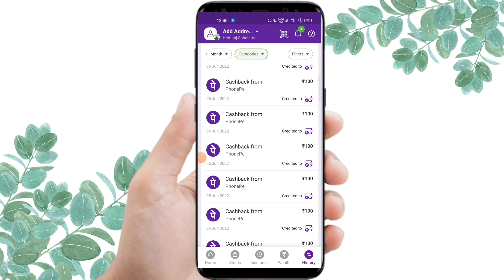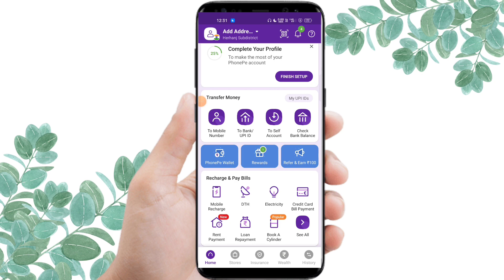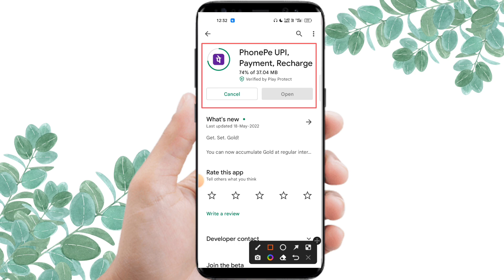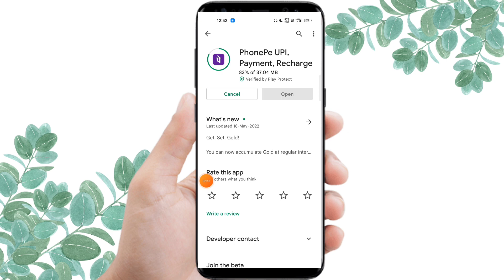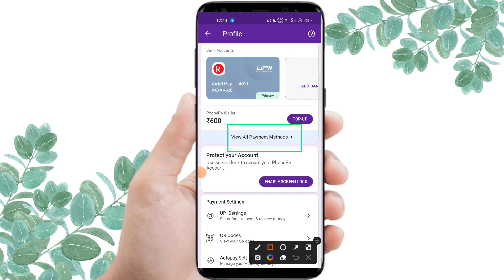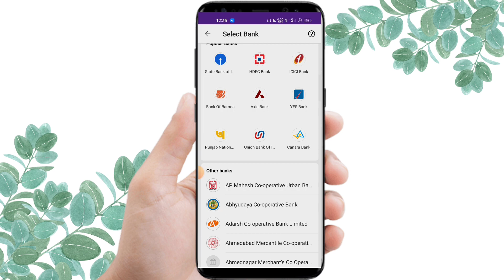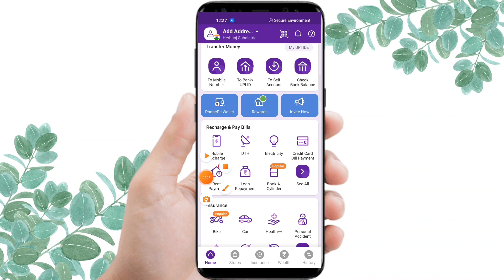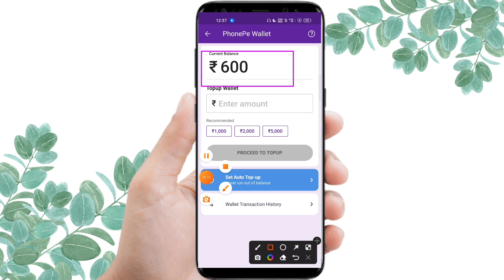Phonepe se paise Kaise kamaye phonepe refer and earn phonepe phone pe Se cashback Kaise milta Hai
phonepe refer and earn online, earning proof mobile se phone paywork from home process in hindi naveen singh kalura, 2022 phonepe se paise kaise kamaye, how to earn money from phonepe app application paise kamane ka tarika